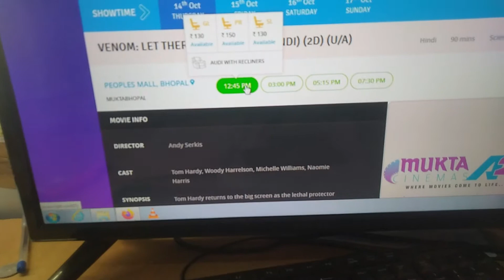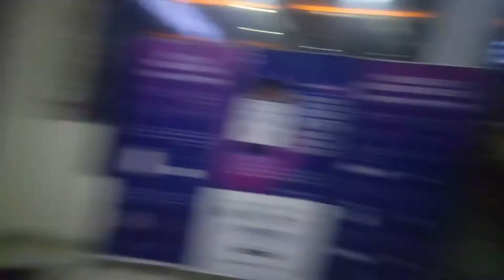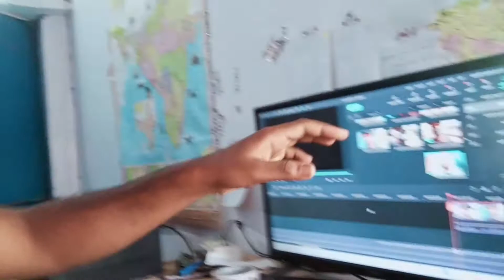Venom Let There Be Carnage | Theater Reaction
BitCoin
1MEfpQPVQFu7W9jm855ssRdnAExVyUqBkM

Ether
0x87EC97512f66e535Be8F71430CD250723dE87a8d

Surprise

Surprise Again

Venom Trailer Reaction😜😜😜

TVF Aspirants Review  😌😌😌

Tom Clancy I Without Remorse Review 😜😌😆

MCU Phase 4 Reaction 😀😀😀